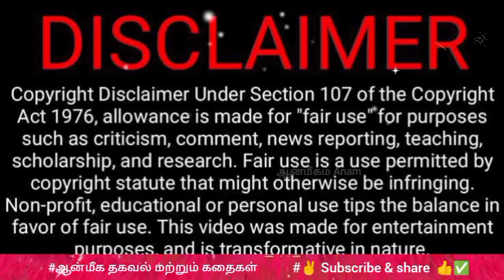கும்ப ராசி_கன்னி ராசிக்கு சூரியன் பெயர்ச்சி - சூரிய பெயர்ச்சி பலன்|surya peyarchi Predict explain